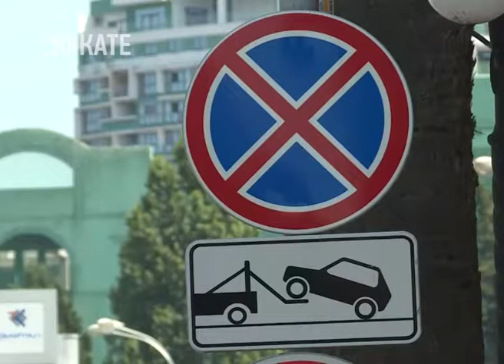На улично-дорожной сети Сочи наводят порядок. Новости Сочи Эфкате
На прошлой неделе в Сочи прошло общегородское совещание с сотрудниками ГИБДД, представителями транспортных служб и общественности. Главная задача — навести порядок на улично-дорожной сети курорта: устранить лишние знаки, установить нужные и главное — добиться полного соответствия знаков и разметки, чтобы избежать хаоса и дорожных коллапсов.
Сочи. Новости.
Телеканал Эфкате.